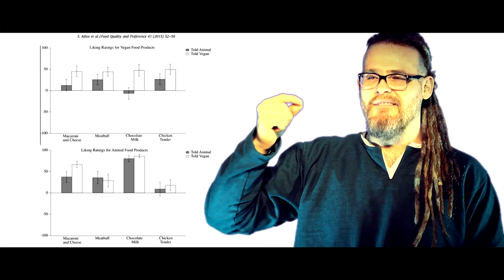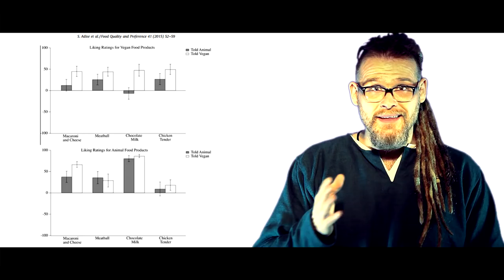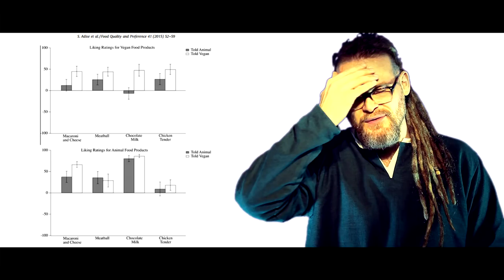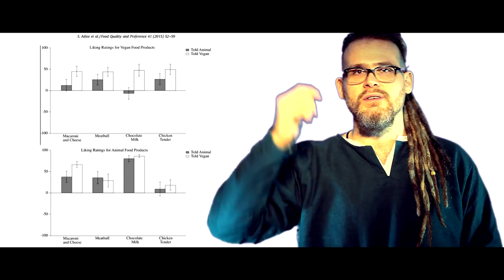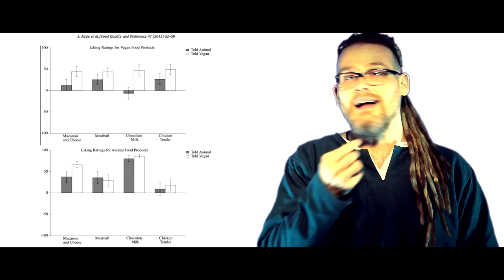EXPERIMENT! Vegane Ersatzprodukte vs Fleisch Original! Doku der Studie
Vegane Ersatzprodukte sind in der veganen Ernährung nicht mehr wegzudenken. Wie gut schneiden sie aber im Geschmackstest bei Fleischessern ab, die nicht wissen dass sie pflanzliche Produkte vor sich haben? Und wie bewerten sie vegane Produkte im Gegensatz zu tierischen Produkten? Gibt es Unterschiede zwischen Milchprodukten und Fleischprodukten?

▶ Mein Buch:    Vegane Welt mit wenig Geld!

Willst Du mehr Geld mit meinem Buch verdienen, als ich?

--Dir gefällt mein Kanal und genießt die täglichen Videos? Unterstütze mich und werde mein Patron!--

Wenn ihr mir einen Brief schreiben wollt, ist meine Adresse:

Christian Pörtzel
Friedrich Engels Strasse 55
04425 Taucha